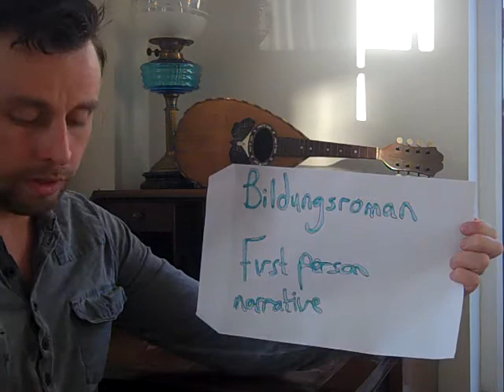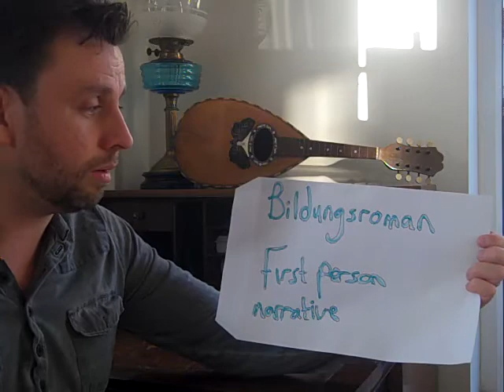Mr Pip- a bildungsroman novel.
Some terminology to describe Mr Pip.